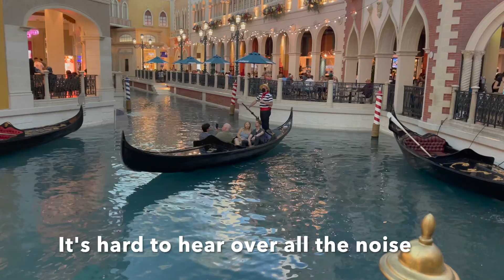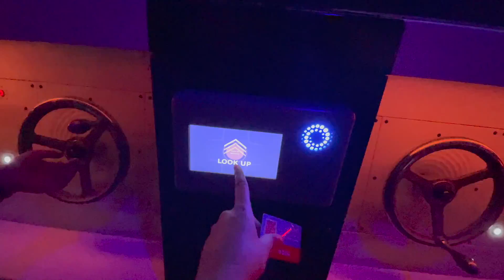Hanging Out in Las Vegas! | Relaxing, Shopping, Eating, and Going on a Pink Jeep Tour!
Hey there!

Thanks for clicking on my video! With places starting to open up and me being fully vaccinated, I am so excited to be able to domestically travel again within the United States! In June 2021, I set off on a 2-week road trip with one of my grad school friends.

In this video, we headed to Las Vegas! After such a busy first half of the trip, it was nice to slow down and just relax, shop, and eat! However, we did go on another Pink Jeep tour and that was fun! Let me know if you have any fun summer plans this year!